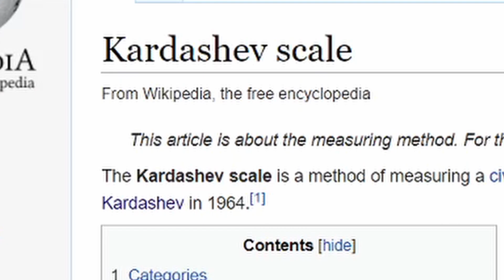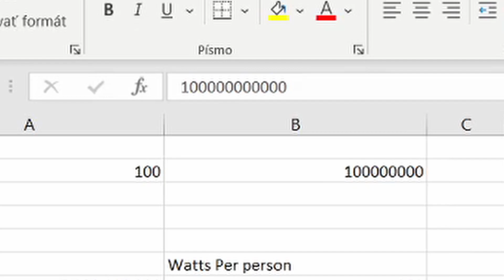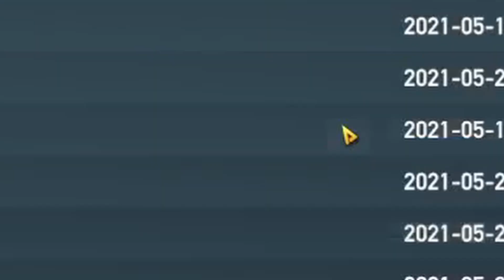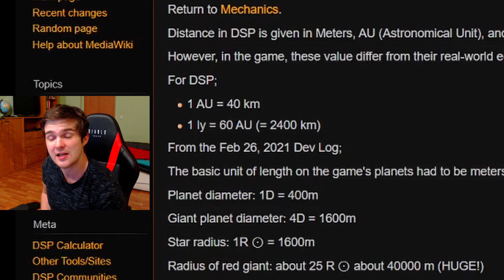Becoming Type 1 Civilization Dyson Sphere Program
We are playing Dyson Sphere Program aka. Factorio in Space! Today we are Becoming Type 1 Civilization (Nikolai Kardashev). As you can see I enjoy playing space games like Starsector, Stellaris and bunch more ... and cannot wait for Kerbal space program 2! Hmmm but is Satisfactory a space game? Dunno

Also as you can see I will try to inspire this kind of content in a style of creators like Let's game it out and martincitopants. Just with my FACE!